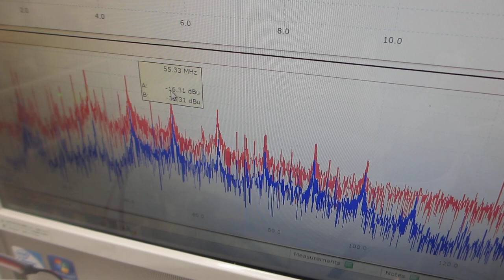ポリイミドフィルムに鉄めっきを行った部材を利用した超音波プローブによるメガヘルツ超音波のダイナミック制御実験（超音波システム研究所）